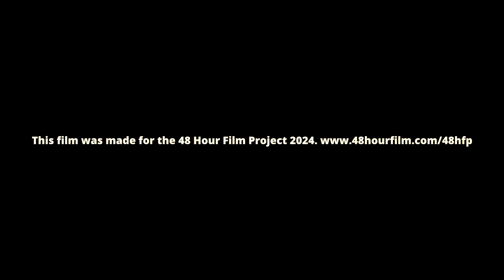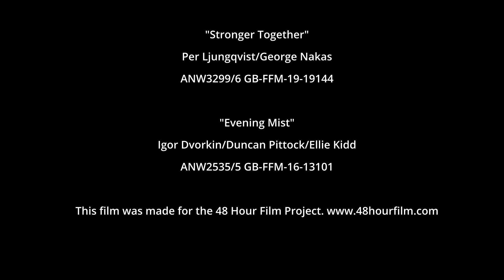GOK Lesznowola - Pozy